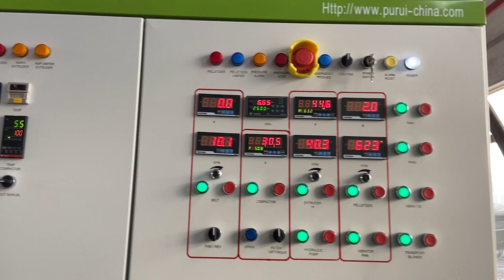PE wind cooling pelletizing machine small capacity machine for PE film recycling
PE wind cooling pelletizing machine small capacity machine for PE film recycling. Small capacity about 100kg/h to recycle in line the PE plastic film edges. The pellets are fine and the machine performs well.
We have been in the plastic recycling machine for more than 14 years. With the experience to serve customers from 70 countries. For the plastic recycling project, we will offer you a turn-key project.Also we will offer the useful the one station service for customer that want to do the injection and other products.